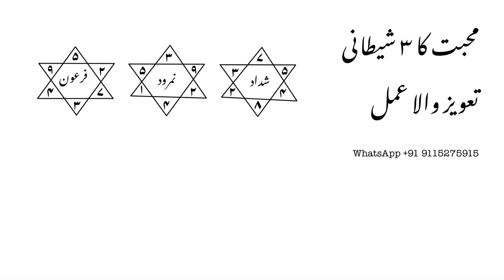मोहब्बत का 3 शैतानी तवीज़ वाला अमल | shaitani amal | shaitani wazifa | shaitani ilm | shaitani taviz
Amal 4 You

About this video : ye video shaitani taweez h ye teen taweez h jo mohbbat ke kam me kam hota h ye powerful taweez h ye amal kare ap ka pyar ap ko mil jaye ga oh khud hi ap se bat kare ga or ap se relationship me aajaye ga | thanku